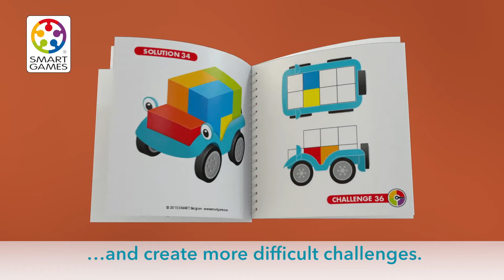Nuputamismäng Nutikas auto 5x5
Mäng peidab endas 96 erinevat auto ehitamise võimalust! Komplektis on auto,  5 puidust klotsi ja 2 ülesannete raamatut. Mäng areneb koos lapsega, väiksem laps tunneb rõõmu autoga mängimisest ja lihtsalt klotside laudmisest ning kasvades saab hakata juba ülesandeid lahendama. Pane klotsid auto kõrvale ja vali ülesanne. Vanusele 4+ ülesannete raamatu nuputusülseannete lahendamiseks läheb sul vaja nelja L-tähe kujulist klotsi. Vanusele 7+ ülesannete lahendamiseks läheb vaja kõiki viite klotsi. Mängu eesmärk on ehitada ülesandes näidatud auto. Mida raskem ülesanne, seda vähem on antud informatsiooni klotside kohta. Igale ülesandele on ainult üks võimalik lahendus, mille leiab ülesandelehe tagaküljelt.  See on üllatav, kui palju on variante ja võimalusi viie klotsi paigutamiseks autole.